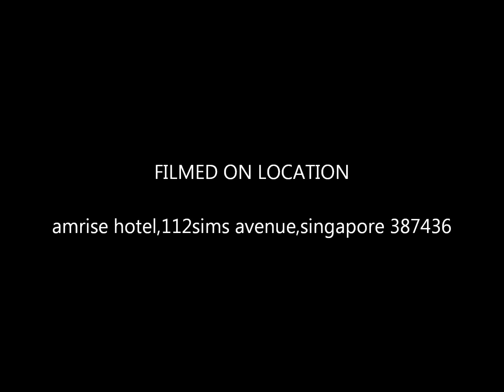kahile milan kahile bichhod nepali christian song